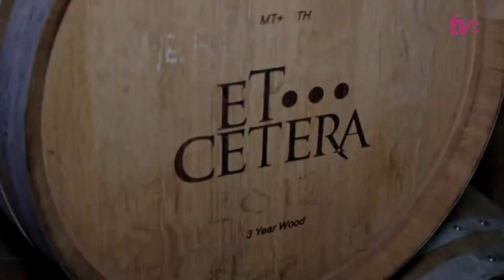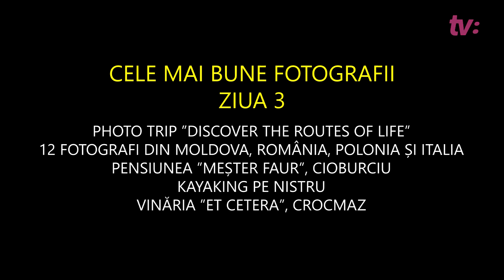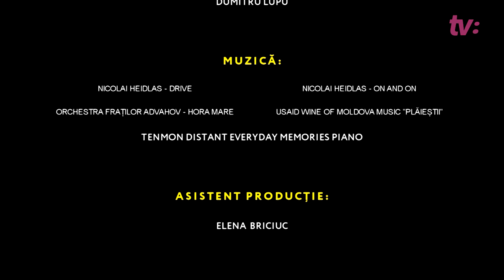Photo trip "Discover the routes of life" cu Nata Albot la TV8 / 21.04.18 / Ziua 3